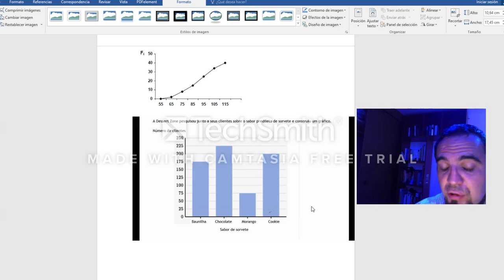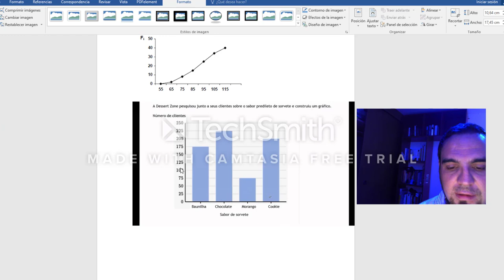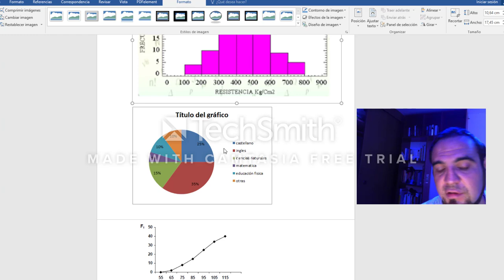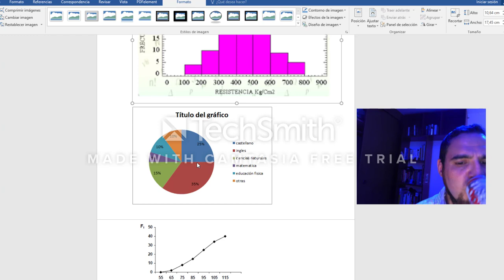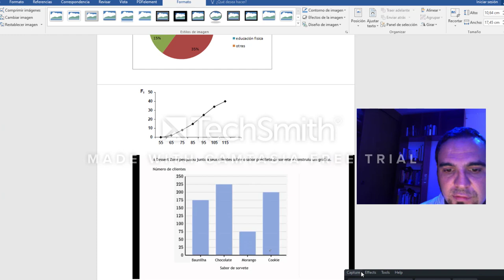Tipos de Gráficos Estadísticos estadísticos .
tipos  de gráficos estadísticos . Histograma, barras, circular.Soy el profesor Javier Villar, docente de Metodología. Brindo Asesoría en Tesis y SPSS.